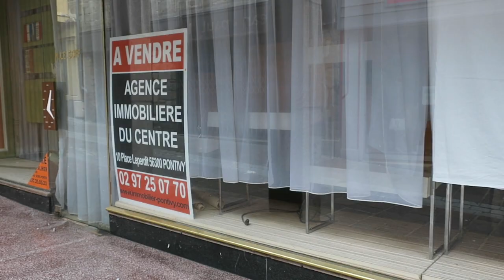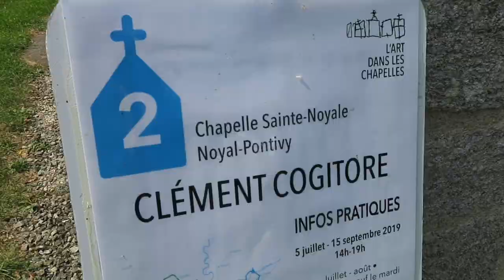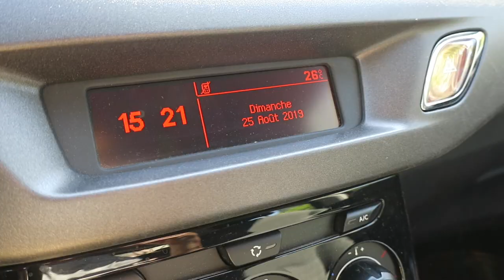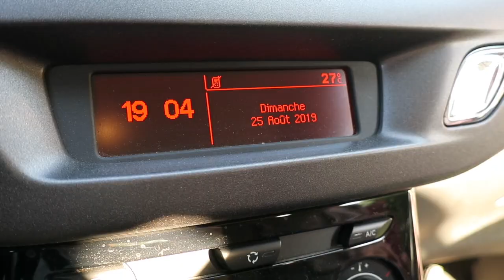Journal filmé 265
Journal filmé du 25 août 2019
Avec : Nathalie de la Cotte, Gille Bruni, Liliane Minaud
Avec les œuvres de Clément Cogitore et Gilles Teboul